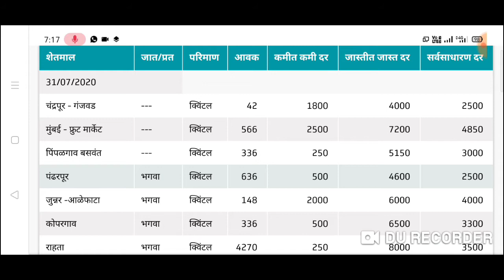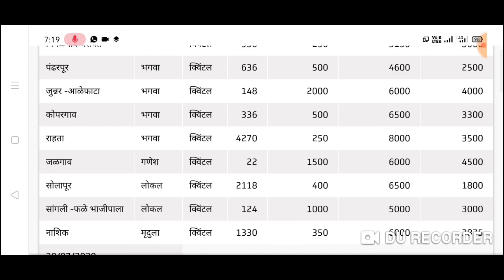डाळींब बाजार भाव महाराष्ट्रातील सर्व APMC दि.31/07/2020